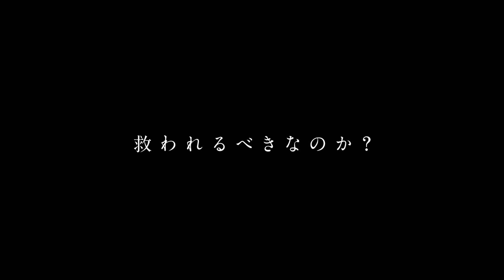映画『世界の終わりから』本予告 4月7日(金)全国公開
【タイトル】『世界の終わりから』
【公開日】4月7日（金）全国公開
【原作・脚本・監督】紀里谷和明
【出演】
　伊東 蒼
　毎熊克哉　朝比奈 彩　増田光桜
　岩井俊二　市川由衣　又吉直樹
　冨永 愛　高橋克典　北村一輝　夏木マリ

【スタッフ】
プロデューサー：三宅はるえ 川端基夫 中林千賀子 紀里谷和明
撮影：神戸千木　照明：阿部良平
プロダクションデザイナー：赤塚佳仁　衣装：福士紗也佳(STAN-S)
衣装デザイン(老婆/小人/ソラ)：丸山敬太　録音：島田宜之
音響効果：大塚智子　編集：江橋佑太 紀里谷和明
ヘアデザイン(老婆/ソラ)：TAKU　メイクデザイン(老婆）：SADA
スタントコーディネート：出口正義 　VFXスーパーバイザー：渡邉雅志
キャスティング：伊藤尚哉　助監督：松倉大夏　制作担当：竹森昌弘　ラインプロデューサー：坂上也寸志
エグゼクティブプロデューサー：紀里谷和明 小林琢磨　アソシエイトプロデューサー：金谷徹　山口直　藤田剛

【製作】KIRIYA PICTURES
【制作プロダクション】ブースタープロジェクト ポリゴンマジック
【協賛】ORBIS ネスレ日本株式会社
【配給】ナカチカ